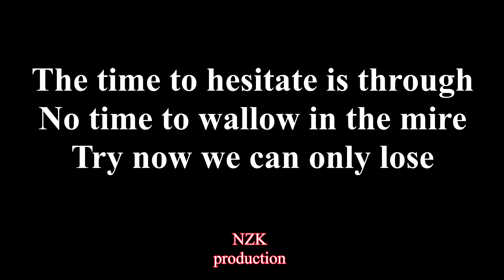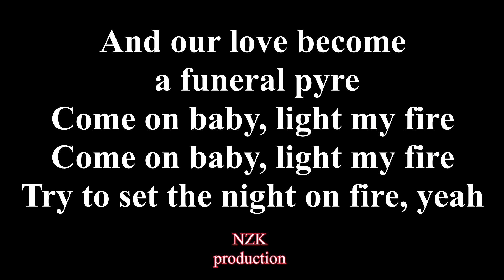Puhdys - Light My Fire (Lyrics)